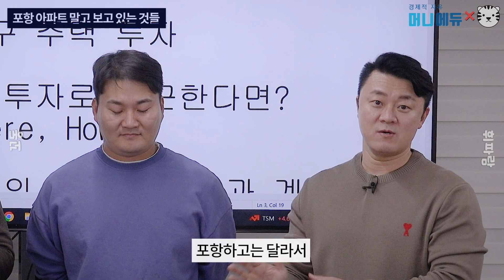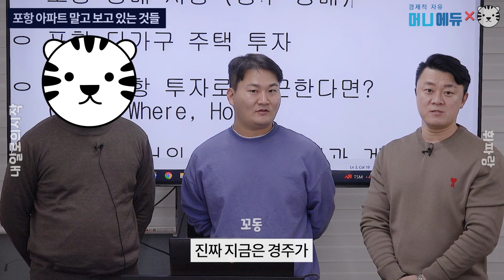집값 하락으로 완전 곡소리 나는 중ㅣ내일로의시작×꼬동×휘파람 1부 [후랭이TV]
포항에서 머니에듀 운영중인 꼬동, 내일로의시작, 전업투자자 휘파람님과 함께 포항 부동산 시장 분위기와 경매 투자 등에 대해 이야기 나누어보았습니다.

[포항 분위기와 고해성사 시즌]
1. 포항 분위기와 고해성사 시즌
2. 포항 아파트 말고 보고 있는 것들